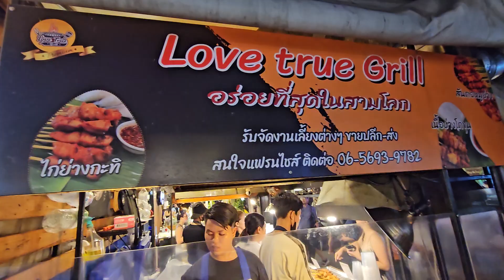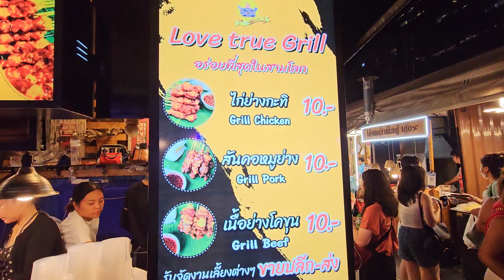Famous Street Food Fair Bangkok (p3)